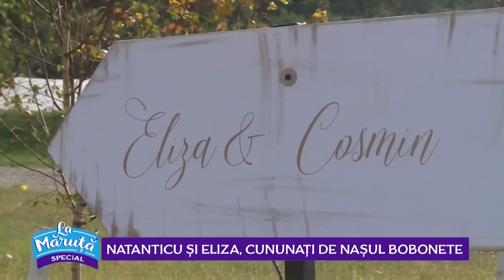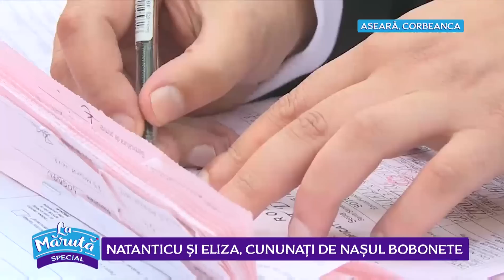Natanticu si Eliza, cununati de nasul Bobonete